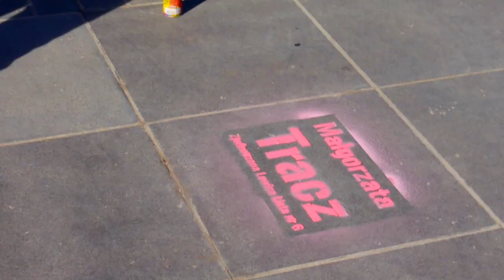Lewica sprejuje, a nie wisi na billboardach!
Małgorzata Tracz – jedynka na liście Zjednoczonej Lewicy w nadchodzących wyborach parlamentarnych – zorganizowała happening, pokazujący niesztampowe metody prowadzenia kampanii wyborczej. Zamiast wisieć na billboardach kandydatka razem z gronem wolontariuszy i wolontariuszek wyszła na ulice.

Realizacja: Paweł Pomian